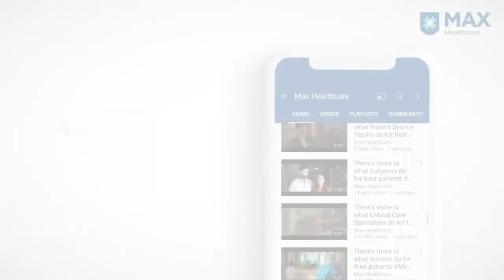Robotic Surgery for Gallbladder Stones | Patient Success Story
Robotic surgery for Gallbladder removal with Next Generation Robot, Versius is gaining tremendous recognition due it's promising benefits of greater precision and safety. Thank you Ms Negi for your generous feedback. We wish you good health always.